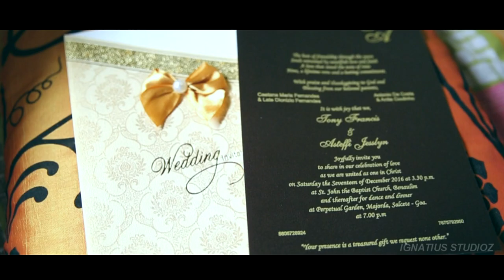Tony & Steffi | Wedding Documentary | Ignatius Studioz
Ignatius Wedding Studioz